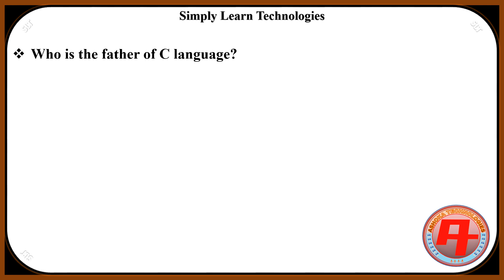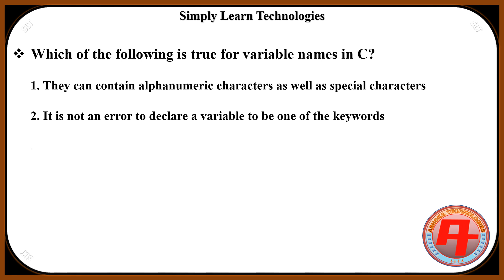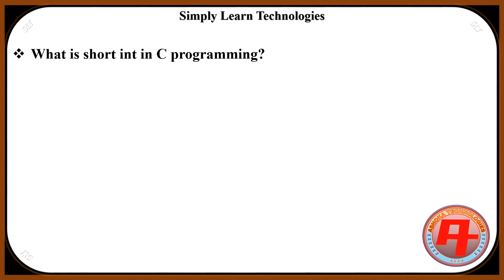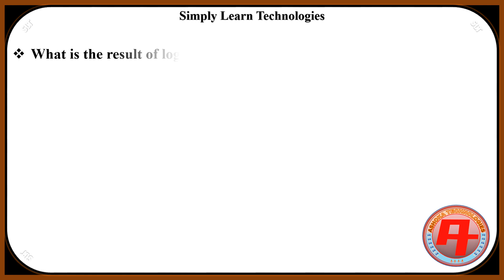IT Job Preparation Technical Skill MCQ | C Language | University Exam | NET SET IT Officer Exam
About Channel:-
Take free of cost computer education with our Simply learn Technologies channel which provides free coaching services in the field of computer science and technology.

This Channel has launched by: -
Mr. Ashok Dagadu Nabage.